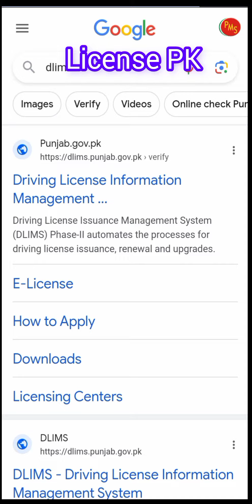E-license - Download Your E License - How to Apply For E license